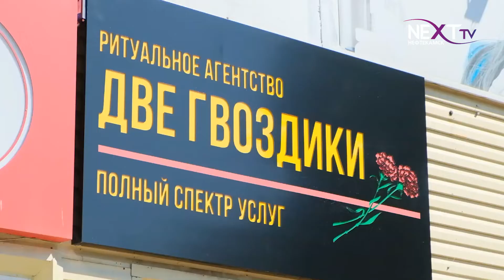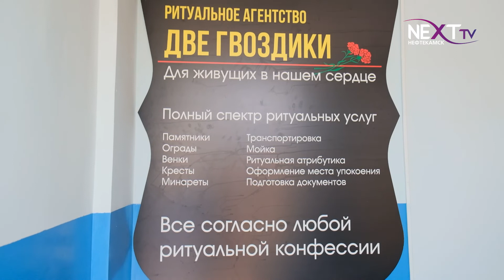"Две Гвоздики" - помощь в трудную минуту.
Ритуальное агентство «Две Гвоздики» - это надежный  и верный выбор качества и профессионализма . Опытные агенты придут на помощь в час утраты, учтут пожелания своих клиентов и выполнят все согласно канонам религии. Подробности в следующем материале.